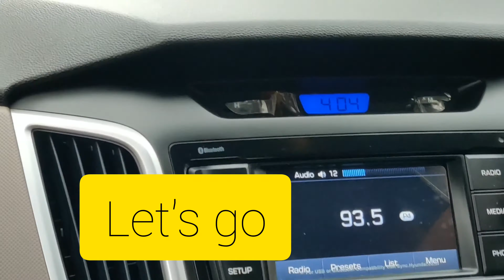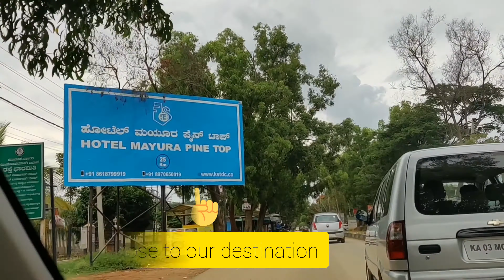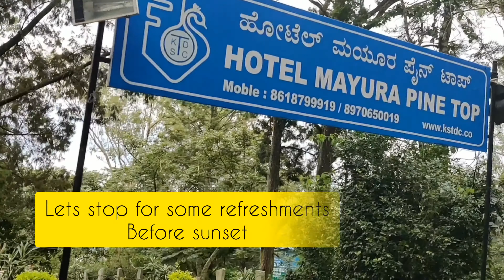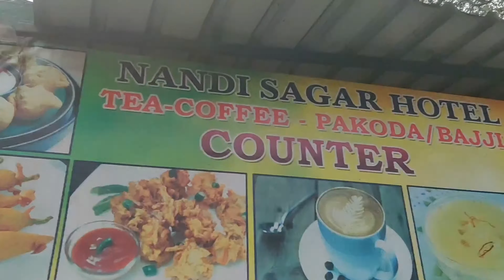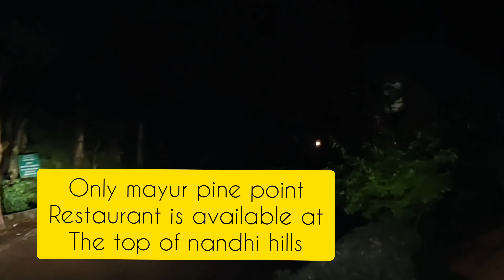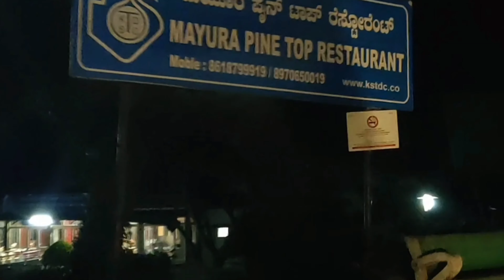A stay in Nandi hills (at the Top)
Mayur hotel-